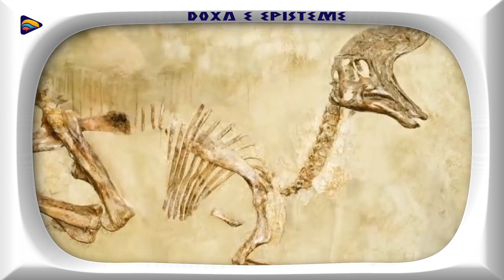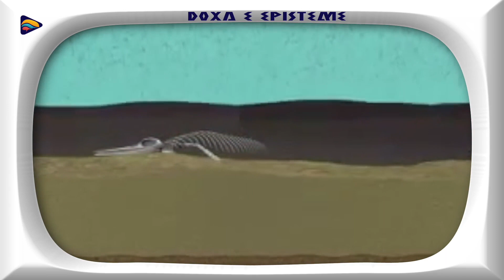Marxismo não é Ciência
Leia o Livro: A Sociedade Aberta e os Seus Inimigos: Hegel e Marx (Volume 2)
Neste Episódio de Doxa e Episteme falaremos sobre Filosofia da Ciência com Karl Popper.  Karl Raimund Popper (Viena, 28 de Julho de 1902 — Londres, 17 de Setembro de 1994) foi um filósofo da ciência austríaco naturalizado britânico. É considerado por muitos como o filósofo mais influente do século XX a tematizar a ciência. Foi também um filósofo social e político de importância considerável, um grande defensor da democracia liberal e um oponente implacável do totalitarismo. Ele é mais conhecido pela sua defesa do falsificacionismo como um critério da demarcação entre a ciência e a não-ciência, e pela sua defesa da sociedade aberta. Além é claro que fazer um crítica contra Karl Marx e Sigmund Freud.